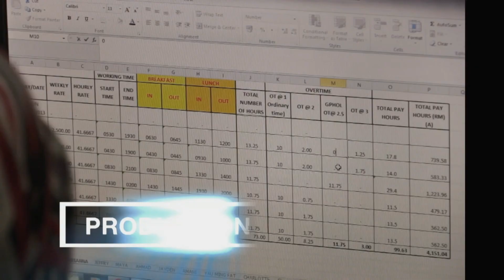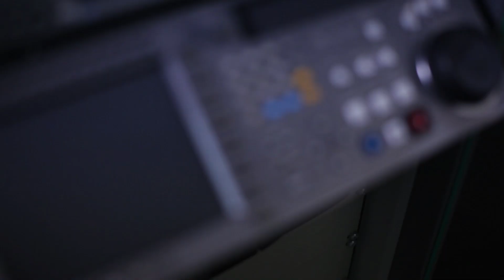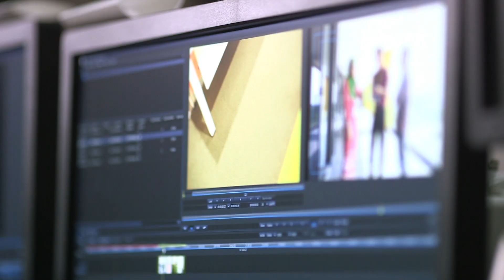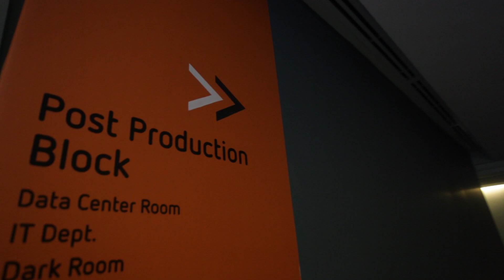CORPORATE VIDEO - IMCITDP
PROJECT NAME : IMCITDP CORPORATE VIDEO
YEAR : 2015
CLIENT : IRDA JOHOR